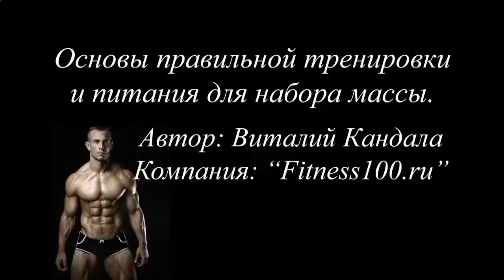КАК НАКАЧАТЬ БОКА ПРЕССА